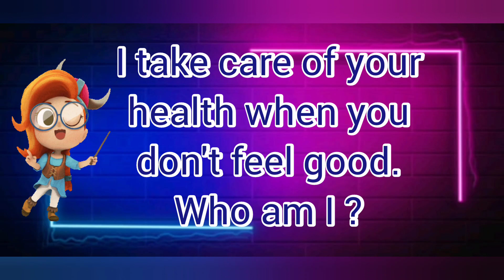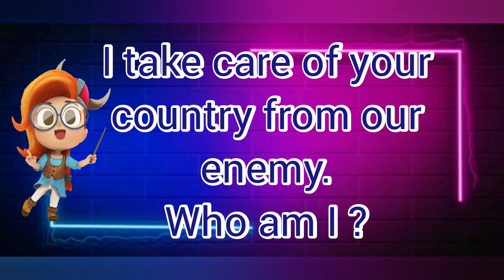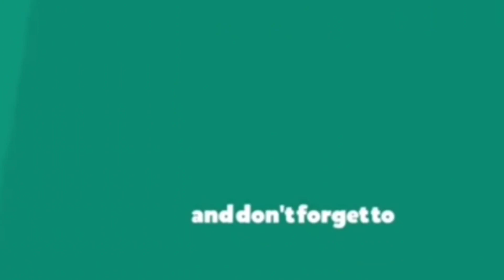Our Community helpers | people who help us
Our Community helpers | Community helpers for kids | Our helpers | people who help us | Our Helpers Activity in socity | Our Helpers NameCommunity helpers

Hi,
About this Video
What Are Community Helpers?
Community helpers are the individual who live and in our community and ensure that the community stays helthy safe and happy